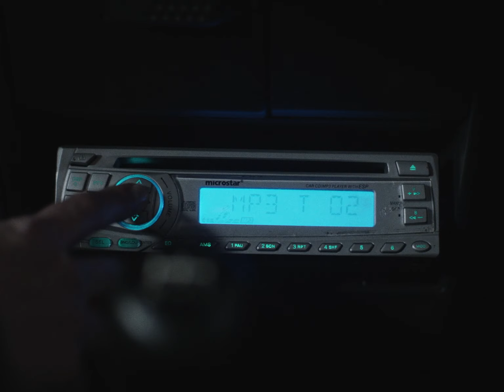NEON NEET - LOOP YOU (OFFICIAL VIDEO)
In case you or someone you know is having suicidal thoughts, please reach out to the following:

written and directed by Dominik Wieland
director of photography Maximilian Miller
producer Carla Bambauer

Cast
Laura Roberta Kuhr
boyfriend   Raphael Steiner, Phil Köll & Dorian Windegger
mother   Sylvia Mayer
friend   Christine Winter
first ad   Timothy Straight
second ad   Thomas Brunner
production assistant   Oliver Rienzner
production assistant   Nickolaus Seidlberger

gaffer   Jakob Neuhauser
best boy   Constanze Radak
first ac   David Vassili Friedmann
second ac and data wrangler   Felix Seitlinger

art department
production designer   Dominik Wieland
set decorator   Paula Nikolussi
set decorator   Thomas Kriechhammer
costume   Julia Wohlgemuth
hair and makeup   Anna Wirth

audio department
soundtrack by   Phil Köll and Dorian Windegger
sound design   Phil Köll

post production
editor   Timothy Straight
visual effects artist  Maurice Miller
colorist   Maximilian Miller

set construction
Jakob Neuhauser
Thomas Kriechhammer
Maximilian Miller
Paula Nikolussi
Phil Köll
Simone Kaltenbrunner
David Vassili Friedmann
Felix Seitlinger
Constanze Radak
Oliver Rienzner
Julia Wohlgemuth
Anna Wirth
Carla Bambauer

NEON NEET ARE DORIAN WINDEGGER AND PHILIPP ‚PHIL‘ KÖLL

"LOOP YOU" WRITTEN BY NEON NEET
PRODUCED BY MARIO FARTACEK & PHILIPP ‚ PHIL’ KÖLL, DORIAN WINDEGGER
MIXED BY ALEXANDER LAUSCH, PHILIPP ‚PHIL‘ KÖLL & MARIO FARTACEK
MASTERED BY MAUSLAB